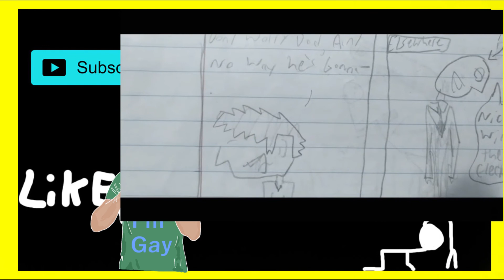TTT Unfunniest Moments #1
Dawson
Niggity
Josiah plays TTT